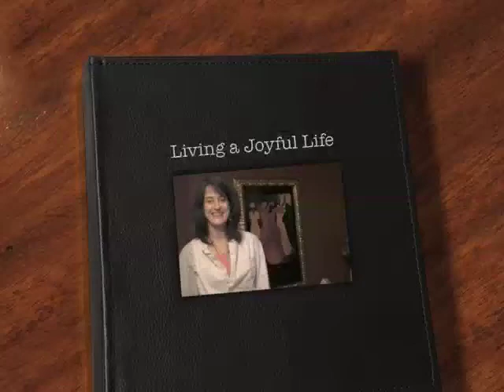Comedy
Want more joy in your life? for some tips on how to live your most joyful and abundant life.